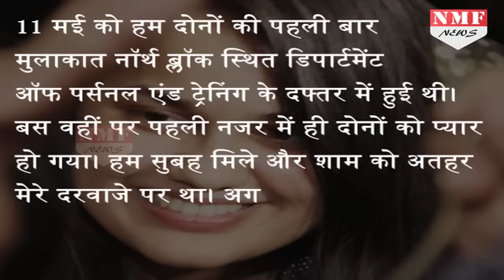एक दूसरे पर फिदा IAS Toppers Athar Aamir और Tina Dabi, एक Sweet सी Love Story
He may have lost the top rank of the Union Public Service Commission examination in 2015 to Tina Dabi but clearly he won her heart. Twenty-two year old Dabi will soon tie the knot with Athar Aamir-ul-Shafi Khan who secured second rank in the UPSC exam. Speaking from the Lal Bahadur Shastri National Academy for Administration in Mussoorie where she is undergoing training, Dabi+ said the couple was yet to set a wedding date, but the engagement would happen "very soon".